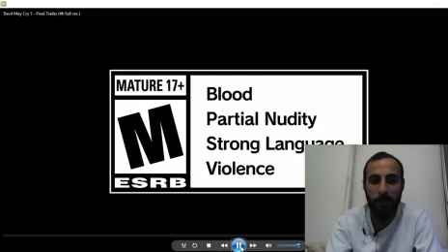Devil May Cry 5: Final Trailer Reaction!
my reaction to devil may cry 5 final trailer!